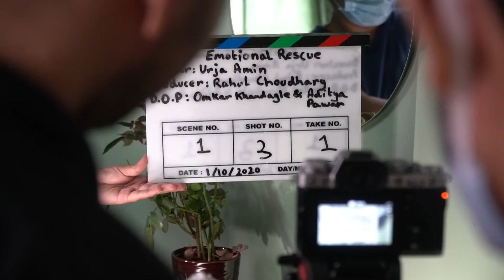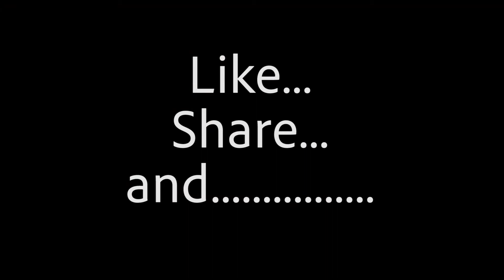we were prepared to shoot but...